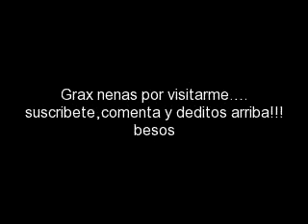Como hacer una libreta fashion!!!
Decora tus libretas para este regreso a clases!!!